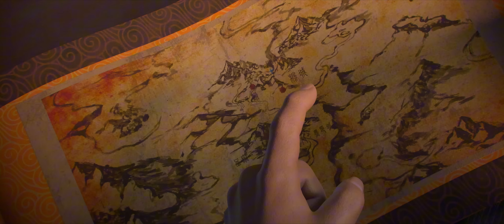无删减合集Full Collection EP70-79 ( 年番EP01-10 ) MUTISUB🔥斗破苍穹年番 Battle Through the Heavens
剧名：《斗破苍穹》

简介：
萧炎横扫云岚宗成功复仇，谁知药老的灵魂却被魂殿掳走。为抓萧炎，魂殿暗借小医仙之手，命毒宗围剿萧炎的炎盟。刚晋级斗皇的萧炎虽成功化解危机，却也身中魔毒斑。为解此毒，更是为了解救药老，萧炎带著小医仙和紫研前往中州，殊不知，等待他们命运的竟然是……